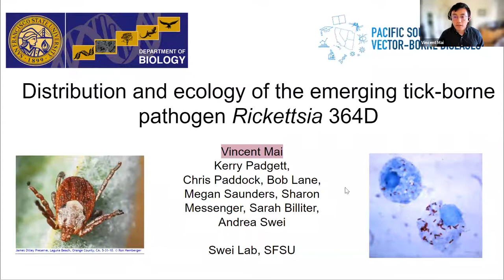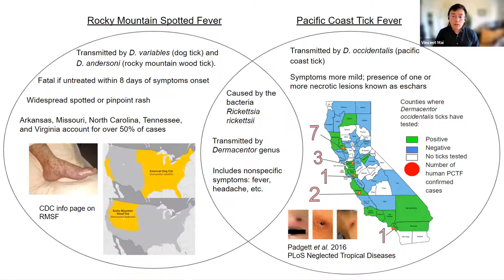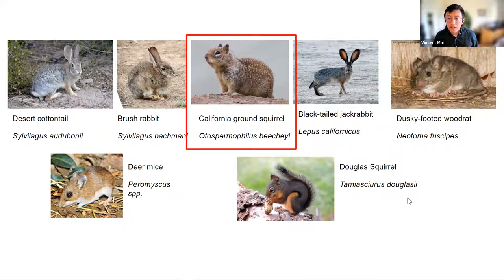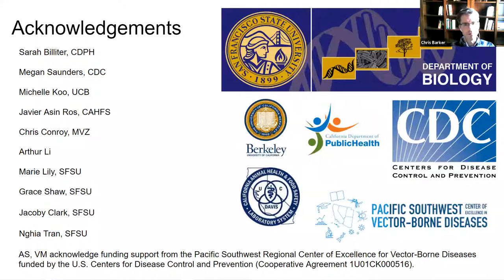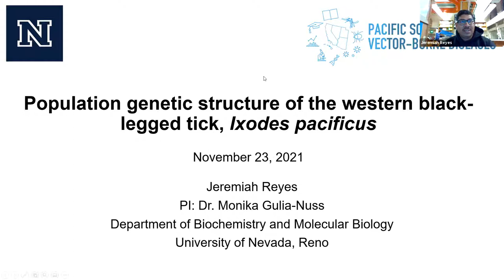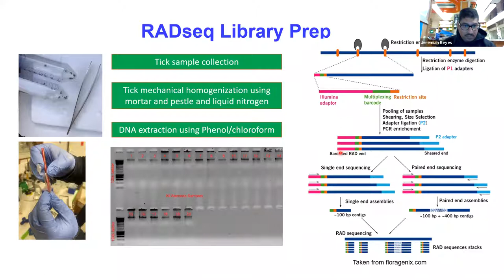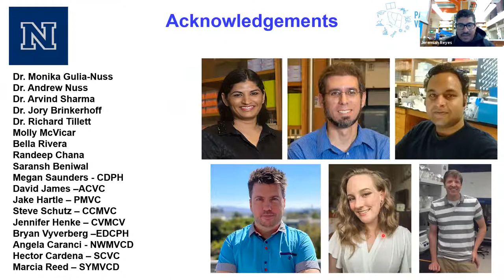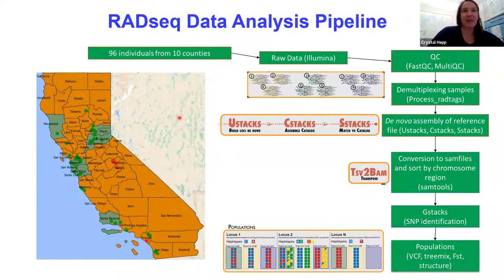PacVec Fall Seminar Series 2021 - Trainees: Vincent Mai & Jeremiah Reyes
00:54 - “Identifying potential amplifying hosts for Rickettsia 364D, an emerging tick-borne pathogen in California” - Vincent Mai, San Francisco State University

28:51 - "Population genetic structure of the western blacklegged tick, Ixodes pacificus, throughout the state of California" - Jeremiah Reyes, University of Nevada, Reno